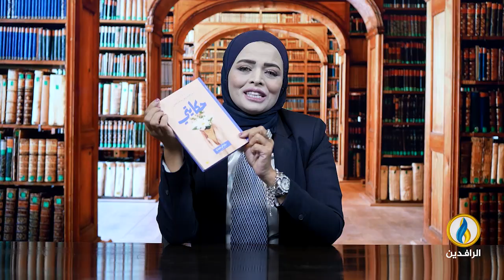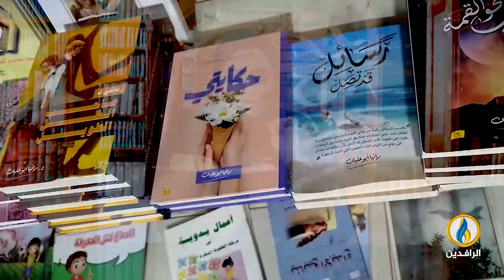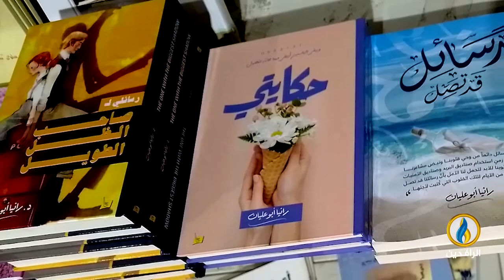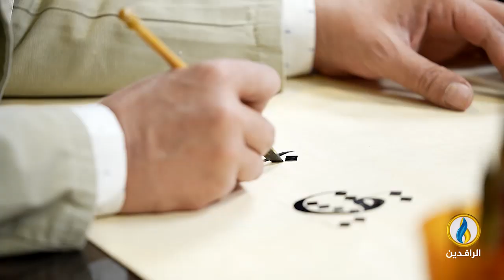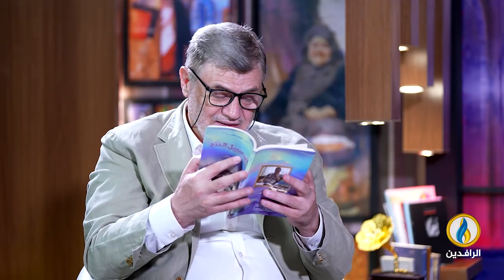فضاءات | الحلقة 343 | مع الشاعر والناقد الأردني الدكتور محمد غسان الخليلي